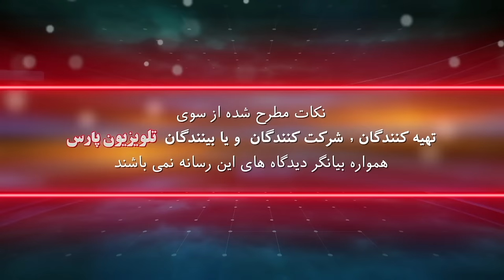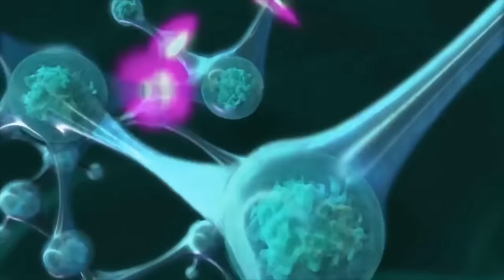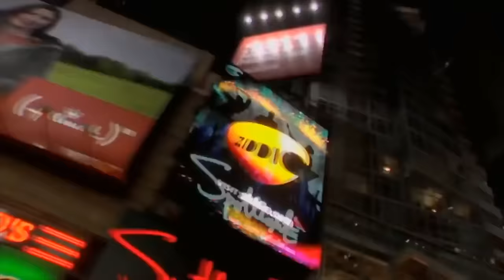بیگ بنگ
گفتگویی علمی داریوش باقری و پروفسور ویکتوری

Big Bang #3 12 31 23 Sunday